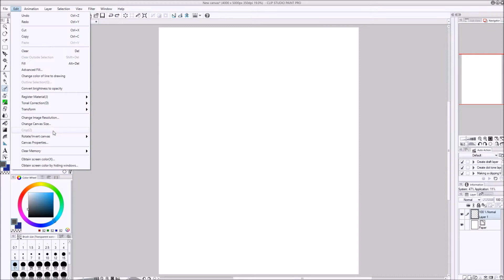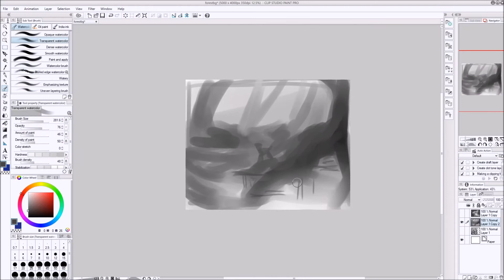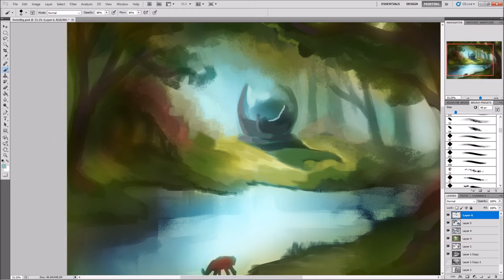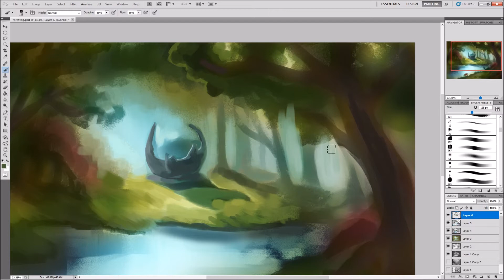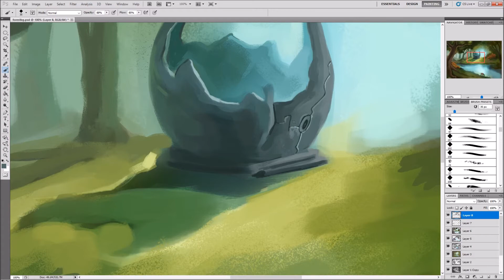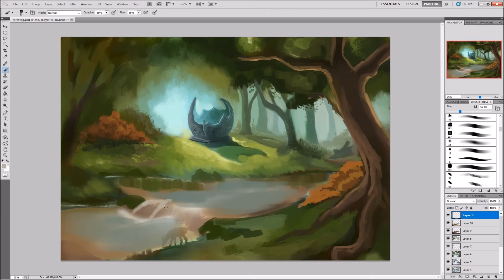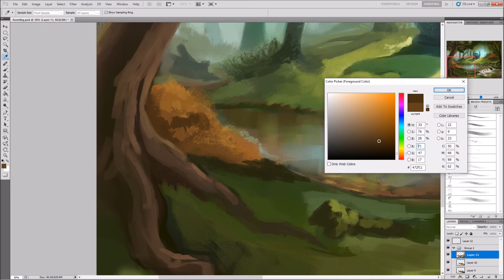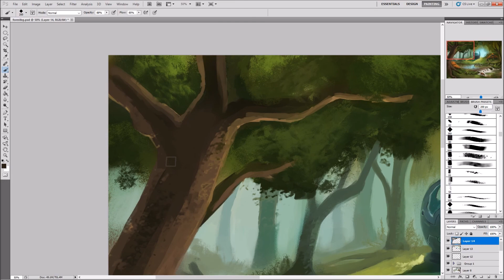Time lapse: mysterious forest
Time lapse of my most recent background painting. I'm not completely confident in my background painting skills but I thought it'd be fun to record one anyway. I hope to improve and the best way is to keep making them.

 I wasn't sure which thumbnail I liked more to begin with, you'll see me expand on a different one early on. I don't always start black and white but when I don't have a firm idea it definitely helps.

♦My tools♦
Clip Studio Paint
Photoshop CS5
Wacom Cintiq 13hd
OBS

Support Mattia Cupelli!